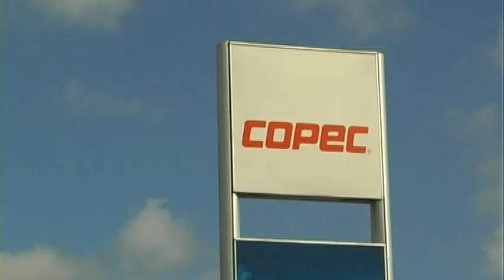Trailer: Making Of - Panamericana im alten VW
Rund drei Monate begleitete ein freies Kamerateam zwei Globetrotter aus Hamburg, die in ihrem Brezelkäfer Baujahr 1952 über die Panamericana fuhren, von Quito (Ecuador) bis zur südlichsten Stadt der Welt, Ushaia in Argentinien. Zusätzlich zu dem eigentlichen Film ensteht ein Making Of, welches die Arbeit des münchener Teams veranschaulicht. Hier der Trailer...